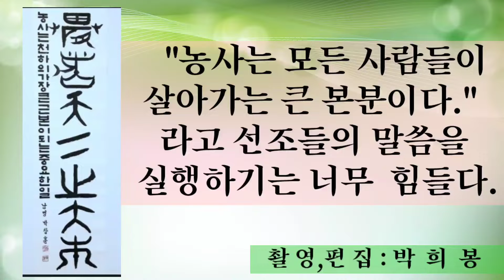農者 天下 之大本/박희봉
농사는   하늘의 뜻에 따라 수확의 질이 달라진다.
오랜 가뭄이 걱정된다